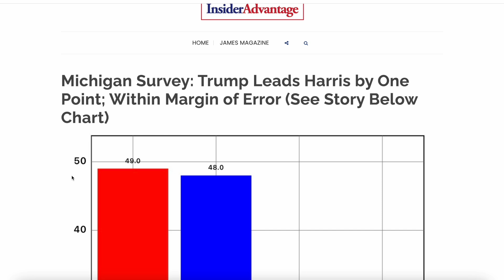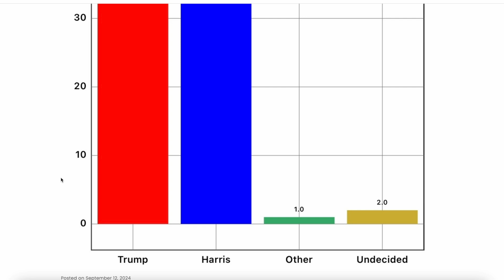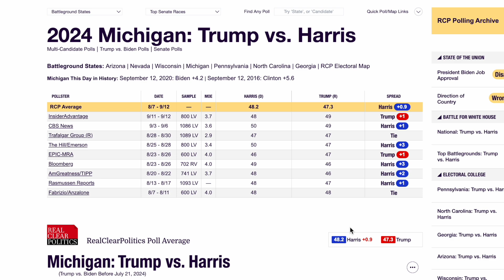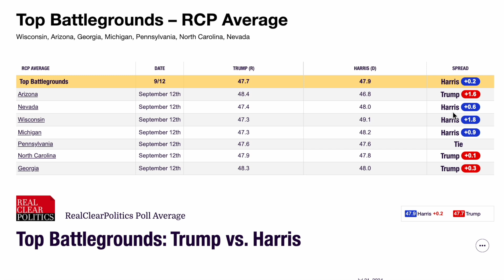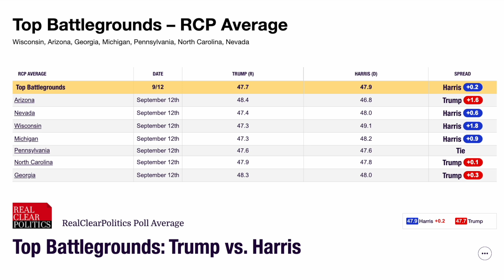Donald Trump up 1 point over Kamala Harris in Michigan in first post debate poll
An new poll for the state of Michigan in the 2024 Presidential Election that Donald Trump is leading Kamala by one point. I go over this poll and the current polling average for Michigan and what it could mean for the 2024 Election Prediction.